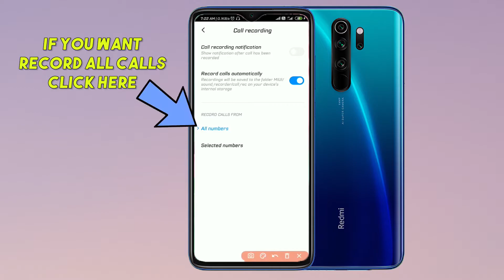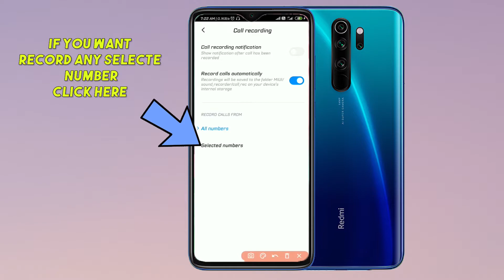How to Enable Auto Call Recording in Redmi Note 8 l Auto Call Recording in Any Redmi Phone